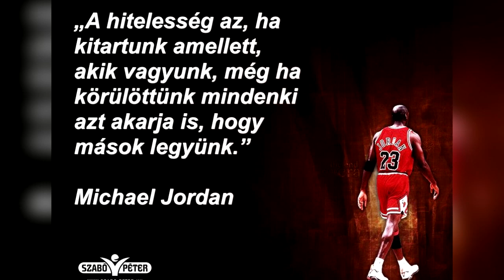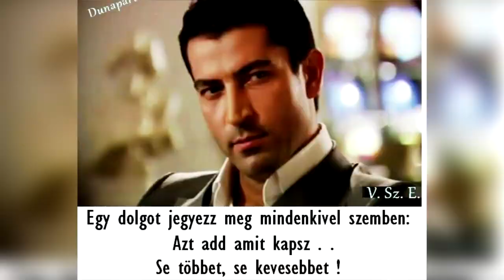Patai G Fellépés Perkáta